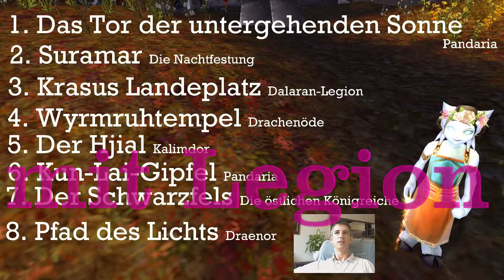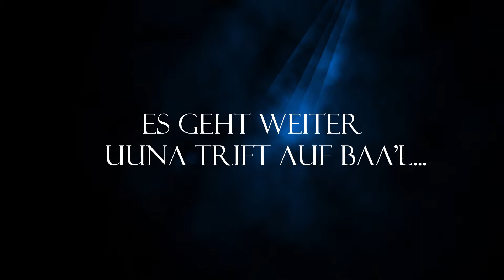Uuna geht auf Weltreise - Emote Funktion freispielen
Was gibt es zu sehen:

Dieses mal geht Ihr mit Uuna auf eine Weltreise.
Am ende der Weltreise bekommt Uuna eine Emotefunktion, dass heisst, sobal ihr Uuna umarmt wird Uuna euch auch umarmen.